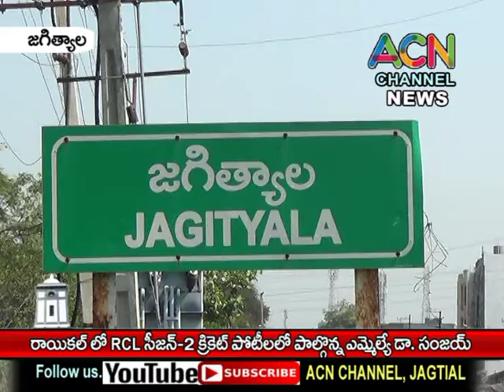జగిత్యాల : రాయికల్ లో RCL సీజన్ - 2 క్రికెట్ పోటీల్లో పాల్గొన్న ఎమ్మెల్యే డా. సంజయ్